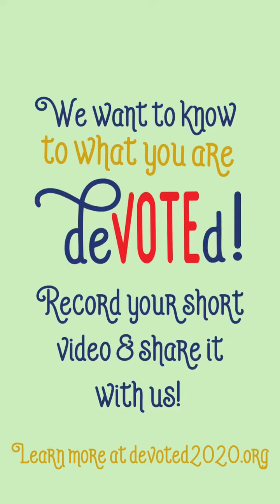deVOTEd to: Community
See devoted2020.org to learn more about how you can share what you're devoted to!